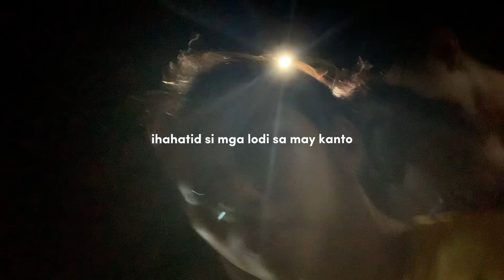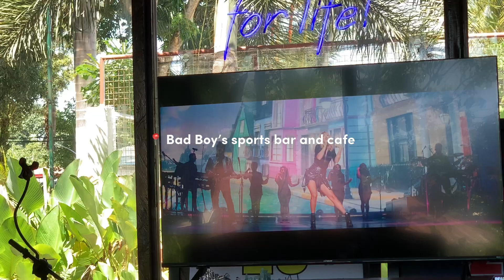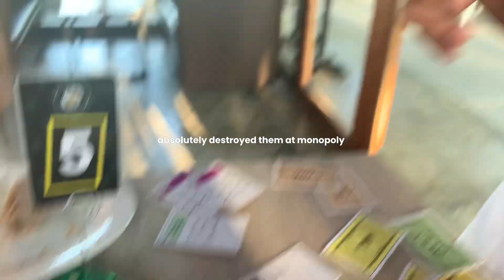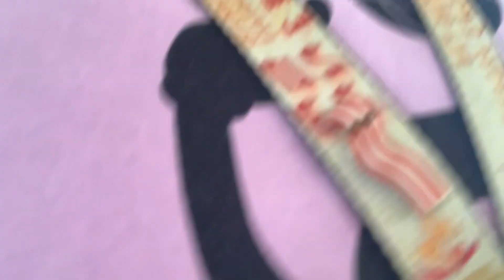march : exams and graduation pics | month recap